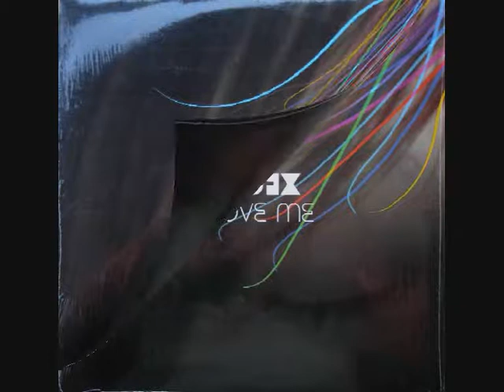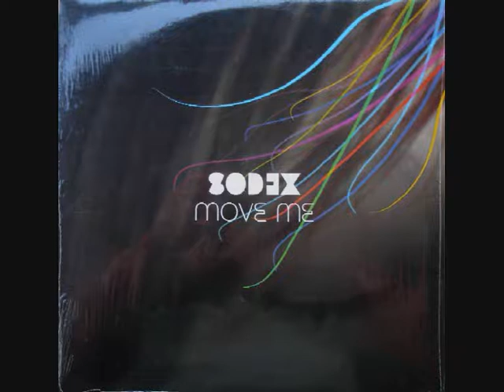Sodex : Move Me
Released: 2003
Genre: Electronic
Style: House